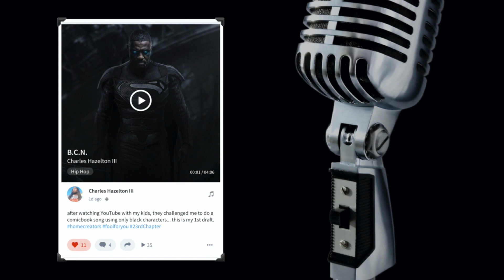Anthony aka Bomb I First X-MEN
Welcome back fellow knowledge seekers. You have tuned into MYE Comics. I am your host Frankejayy where we discuss comics err-day. In this video we will be discussing another under written, underestimated and underrated Black Superhero known as

B.C.N. Charles Hazelton III